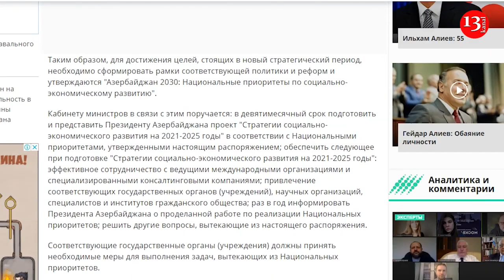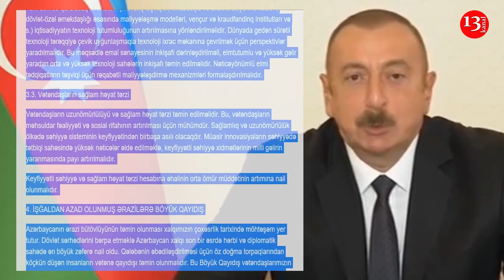Определены приоритеты развития на ближайшие 10 лет